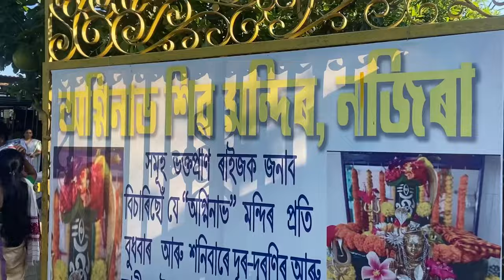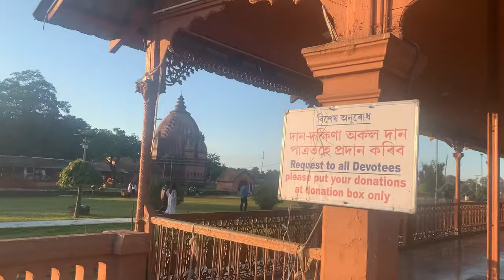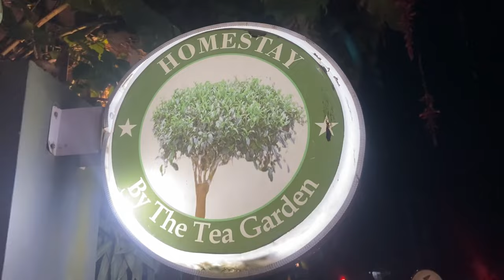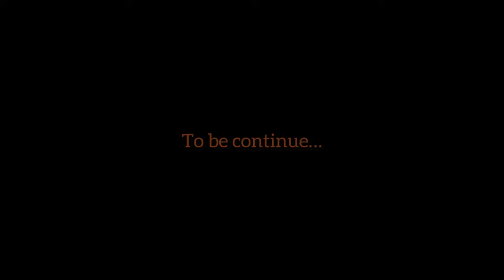Sivasagar Vlog Part 1 | Bhaswati Das